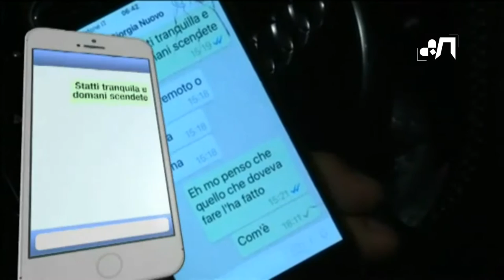Así fue la tragedia del Rigopiano